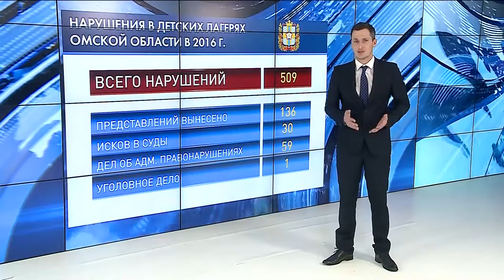В каких детских лагерях больше всего нарушений